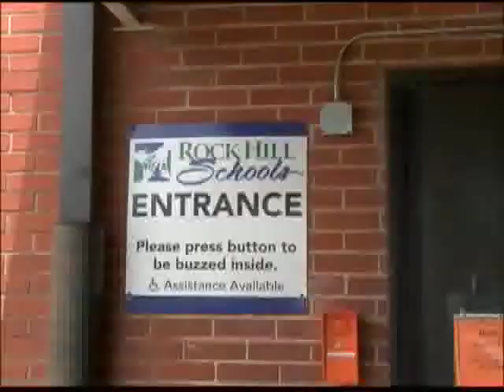Back to School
Giving kids what they need in order to be successful in school.